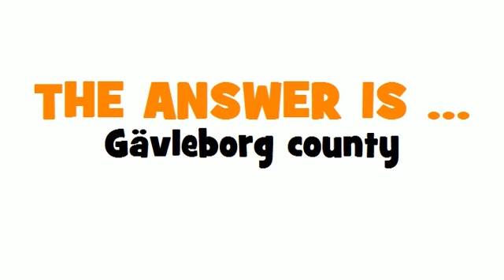SWEDISH TRANSLATION QUIZ = Gävleborgs län